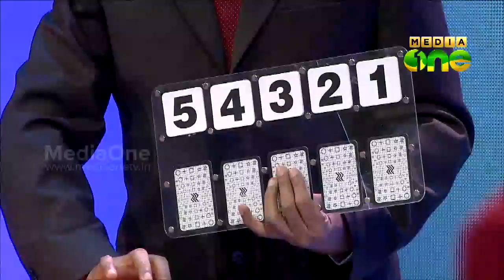Malarvadi Little Scholar Season 6 | Students Quiz competition (Episode 5)